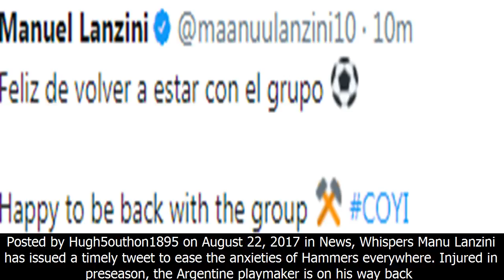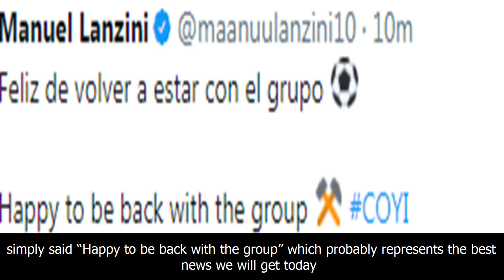MU News -Lanzini tweets great news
Lanzini tweets great news